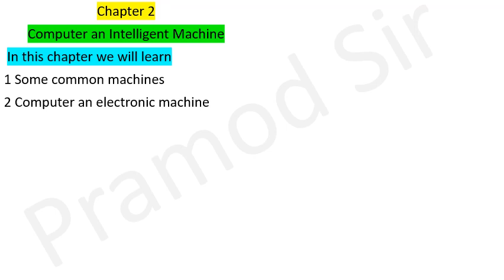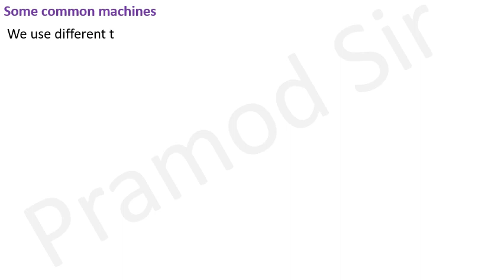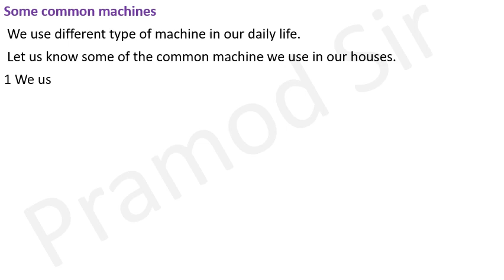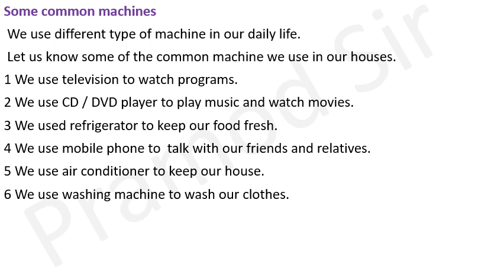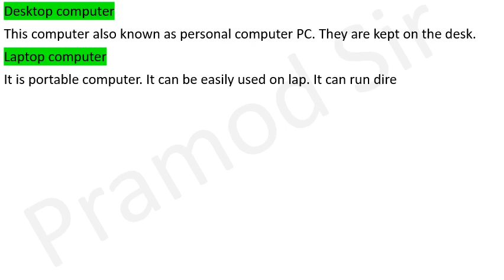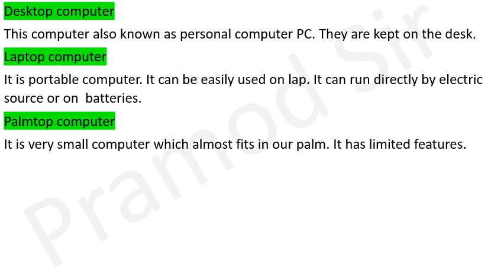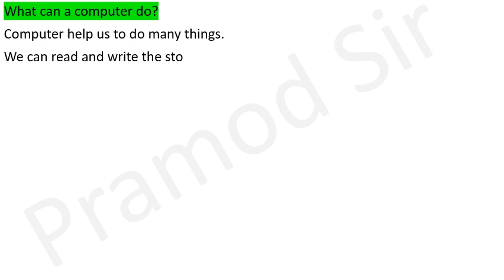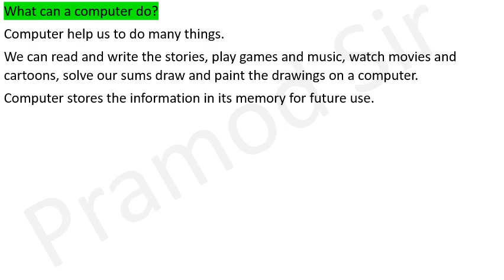Class 1 computer chapter 2 Computer - An Intelligent Machine